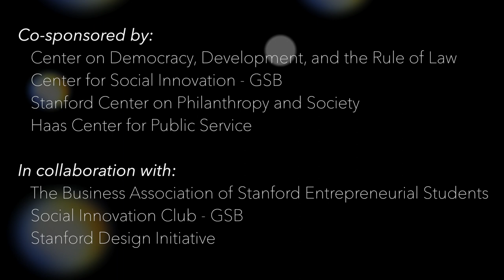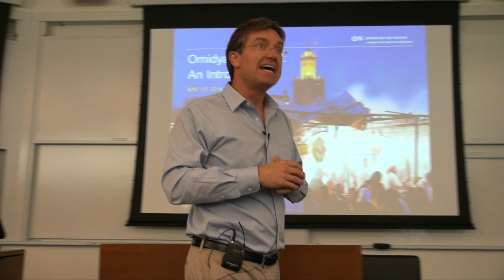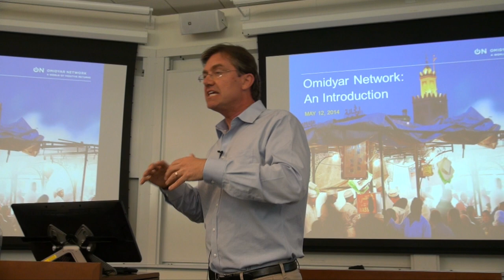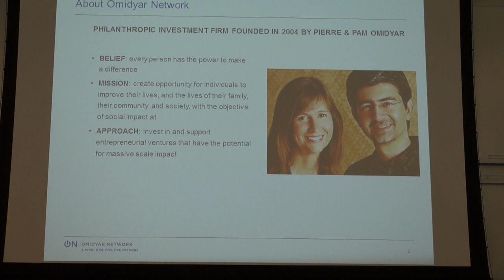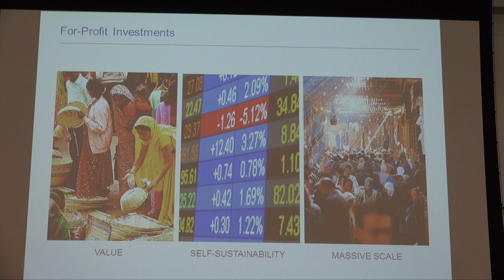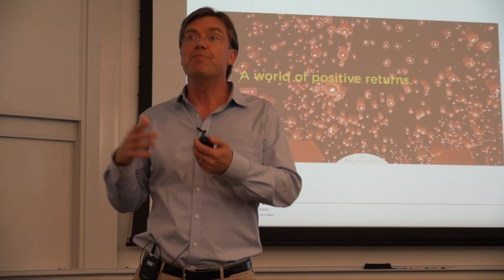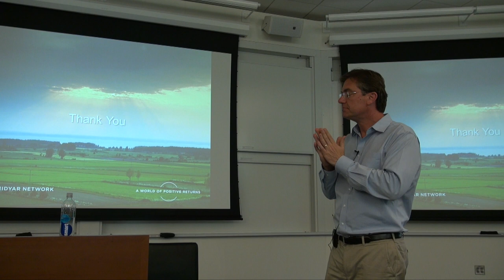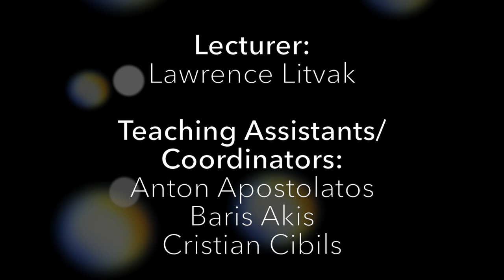Matt Bannick (Omidyar Network) - Very Impactful People - Stanford University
As managing partner, Matt leads all aspects of Omidyar Network’s operations and strategy. He works closely with the co-founders and board of directors to ensure that Omidyar Network achieves its long-term mission and strategic objectives.

Matt currently serves on the boards of Bridge International Academies, d.light design, Endeavor, the GIIN, and Landesa and the advisory boards of the Harvard Business School Social Enterprise Initiative and the Stanford Institute for Innovation in Developing Economies (SEED).  Matt also teaches a course on new business models in emerging markets at the Stanford Graduate School of Business. He earned an MBA with distinction from Harvard Business School and a bachelor’s degree, Phi Beta Kappa, in international studies and economics from the University of Washington.